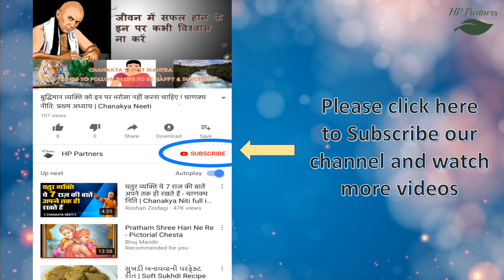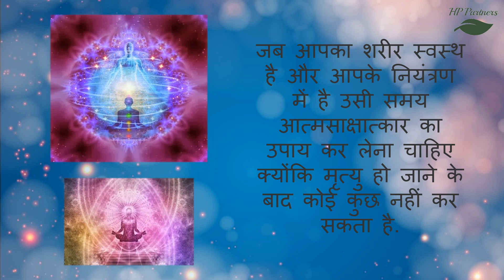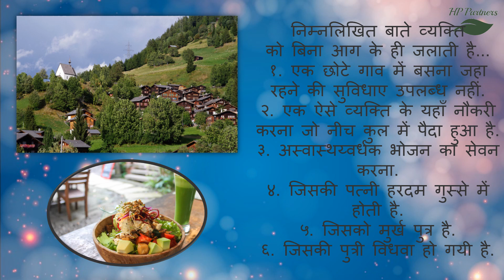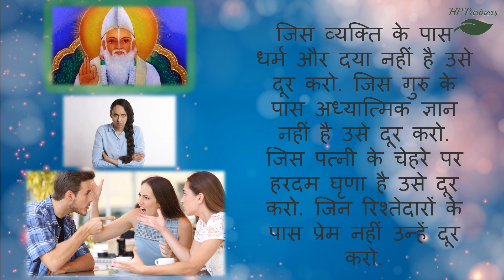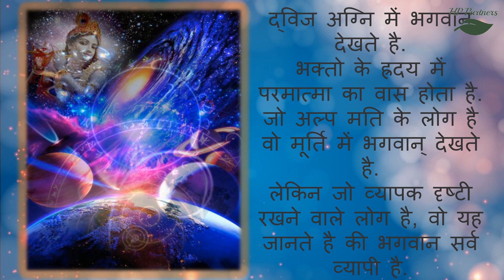जानिए ये बातें माता के गर्भ में ही निश्चित हो जाती है - चाणक्य नीति - Chanakya Neeti In Hindi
01) चाणक्य नीति : प्रथम अध्याय –

02) चाणक्य नीति : द्वितीय अध्याय –

आचार्य चाणक्य एक ऐसी महान विभूति थे, जिन्होंने अपनी विद्वत्ता, बुद्धिमता और क्षमता के बल पर भारतीय इतिहास की धारा को बदल दिया। मौर्य साम्राज्य के संस्थापक चाणक्य कुशल राजनीतिज्ञ, चतुर कूटनीतिज्ञ, प्रकांड अर्थशास्त्री के रूप में भी विश्वविख्‍यात हुए।

इतनी सदियाँ गुजरने के बाद आज भी यदि चाणक्य के द्वारा बताए गए सिद्धांत और नीतियाँ प्रासंगिक हैं तो मात्र इसलिए क्योंकि उन्होंने अपने गहन अध्‍ययन, चिंतन और जीवानानुभवों से अर्जित अमूल्य ज्ञान को, पूरी तरह नि:स्वार्थ होकर मानवीय कल्याण के उद्‍देश्य से अभिव्यक्त किया।

"चाणक्य नीति" आचार्य चाणक्य की नीतियों का अद्भुत संग्रह है, जो आज भी उतना ही प्रासंगिक है, जितना वह दो हजार चार सौ साल पहले था, जब इसे लिखा गया था ।

चाणक्य नीति द्वारा मित्र-भेद से लेकर दुश्मन तक की पहचान, पति-परायण तथा चरित्र हीन स्त्रियों में विभेद, राजा का कर्तव्य और जनता के अधिकारों तथा वर्ण व्यवस्था का उचित निदान हो जाता है। महापंडित आचार्य चाणक्य की 'चाणक्य नीति' में कुल सत्रह अध्याय है.

निम्नलिखित बातें माता के गर्भ में ही निश्चित हो जाती है.
१. व्यक्ति कितने साल जियेगा २. वह किस प्रकार का काम करेगा ३. उसके पास कितनी संपत्ति होगी ४. उसकी मृत्यु कब होगी .

पुत्र, मित्र, सगे सम्बन्धी साधुओं को देखकर दूर भागते है, लेकिन जो लोग साधुओं का अनुशरण करते है उनमे भक्ति जागृत होती है और उनके उस पुण्य से उनका सारा कुल धन्य हो जाता है.

जैसे मछली दृष्टी से, कछुआ ध्यान देकर और पंछी स्पर्श करके अपने बच्चो को पालते है, वैसे ही सज्जन पुरुषों की संगती मनुष्य का पालन पोषण करती है.

जब आपका शरीर स्वस्थ है और आपके नियंत्रण में है उसी समय आत्मसाक्षात्कार का उपाय कर लेना चाहिए क्योंकि मृत्यु हो जाने के बाद कोई कुछ नहीं कर सकता है.

विद्या अर्जन करना यह एक कामधेनु के समान है जो हर मौसम में अमृत प्रदान करती है. वह विदेश में  माता के समान रक्षक अवं हितकारी होती है. इसीलिए विद्या को एक गुप्त धन कहा जाता है.

निम्नलिखित बाते व्यक्ति को बिना आग के ही जलाती है...
१. एक छोटे गाव में बसना जहा रहने की सुविधाए उपलब्ध नहीं.
२. एक ऐसे व्यक्ति के यहाँ नौकरी करना जो नीच कुल में पैदा हुआ है.
३. अस्वास्थय्वर्धक भोजन का सेवन करना.
४. जिसकी पत्नी हरदम गुस्से में होती है.
५. जिसको मुर्ख पुत्र है.
६. जिसकी पुत्री विधवा हो गयी है.

वह गाय किस काम की जो ना तो दूध देती है ना तो बच्चे को जन्म देती है. उसी प्रकार उस बच्चे का जन्म किस काम का जो ना ही विद्वान हुआ ना ही भगवान् का भक्त हुआ.

जब व्यक्ति जीवन के दुःख से झुलसता है उसे निम्नलिखित ही सहारा देते है...
१. पुत्र और पुत्री
२. पत्नी
३. भगवान् के भक्त

यह बाते एक बार ही होनी चाहिए..
            १. राजा का बोलना.
       २. बिद्वान व्यक्ति का बोलना.
        ३. लड़की का ब्याहना.

जब आप तप करते है तो अकेले करे.
अभ्यास करते है तो दुसरे के साथ करे.
गायन करते है तो तीन लोग करे.
कृषि चार लोग करे.
युद्ध अनेक लोग मिलकर करे.

जिस अध्यात्मिक सीख का आचरण नहीं किया जाता वह जहर है. जिसका पेट ख़राब है उसके लिए भोजन जहर है. निर्धन व्यक्ति के लिए लोगो का किसी सामाजिक या व्यक्तिगत कार्यक्रम में एकत्र होना जहर है.

जिस व्यक्ति के पास धर्म और दया नहीं है उसे दूर करो. जिस गुरु के पास अध्यात्मिक ज्ञान नहीं है उसे दूर करो. जिस पत्नी के चेहरे पर हरदम घृणा है उसे दूर करो. जिन रिश्तेदारों के पास प्रेम नहीं उन्हें दूर करो.

इन बातो को बार बार गौर करे...
सही समय
सही मित्र
सही ठिकाना
पैसे कमाने के सही साधन
पैसे खर्चा करने के सही तरीके
आपके उर्जा स्रोत.

द्विज अग्नि में भगवान् देखते है.
भक्तो के ह्रदय में परमात्मा का वास होता है.
जो अल्प मति के लोग है वो मूर्ति में भगवान् देखते है.
लेकिन जो व्यापक दृष्टी रखने वाले लोग है, वो यह जानते है की भगवान सर्व व्यापी है.